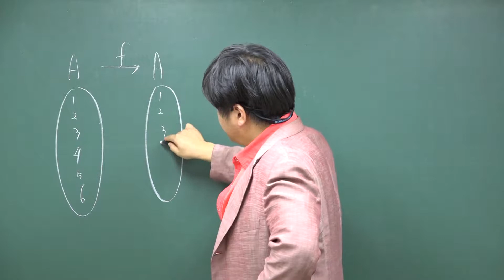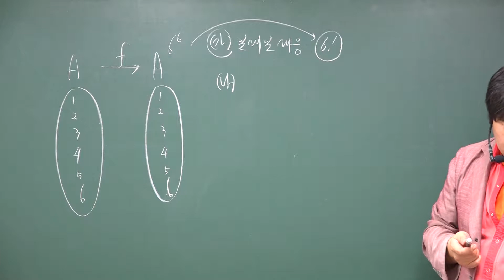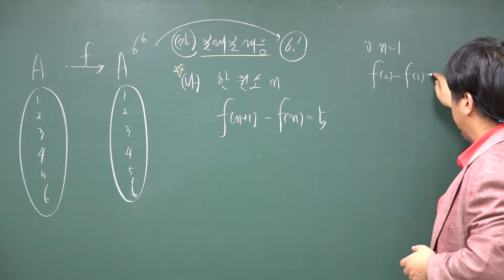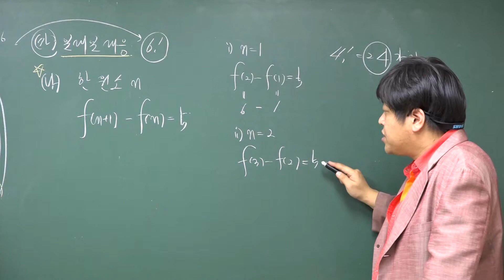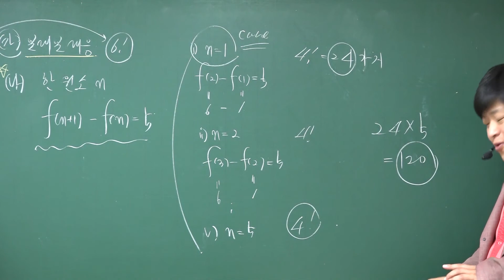[포마][2016 자이스토리 확률과 통계 경우의 수] A28 경우의 수(함수의 개수)